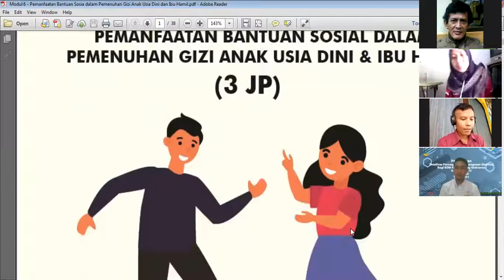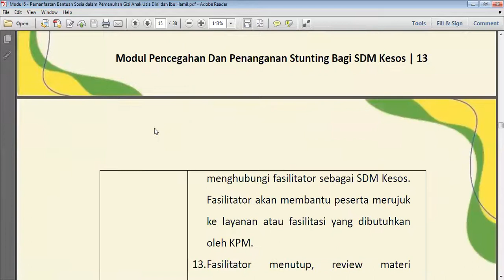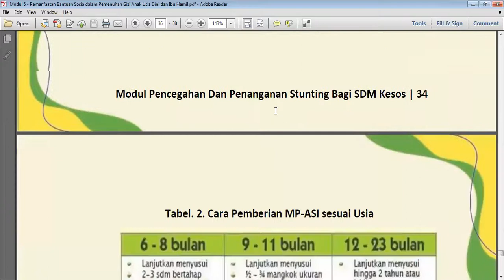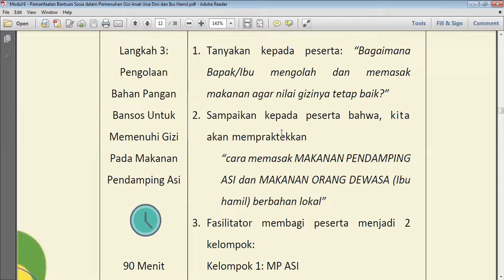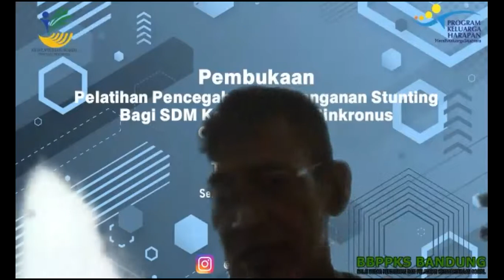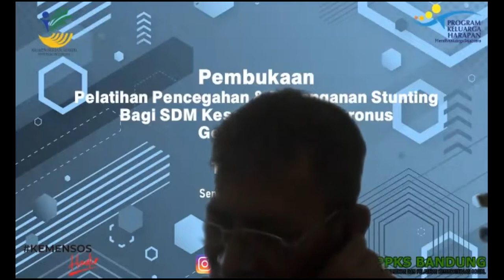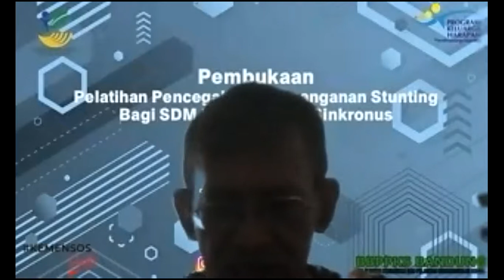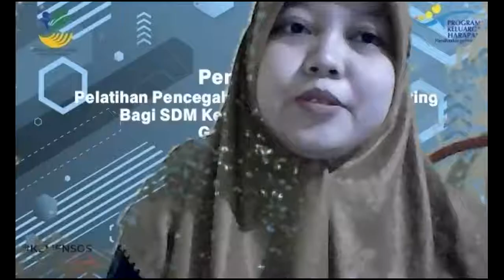EDISI 43 lanjutan A 61